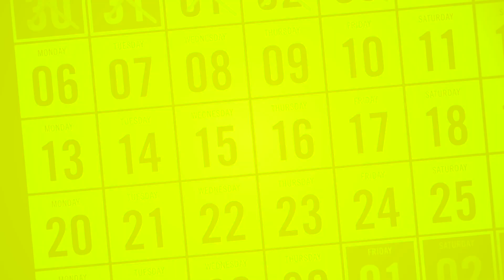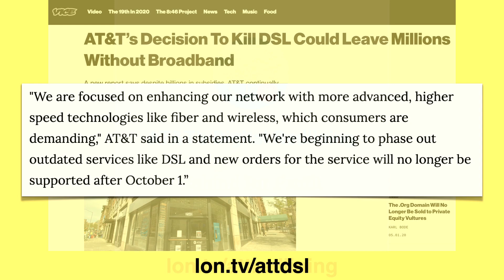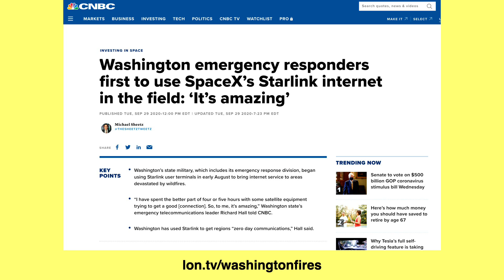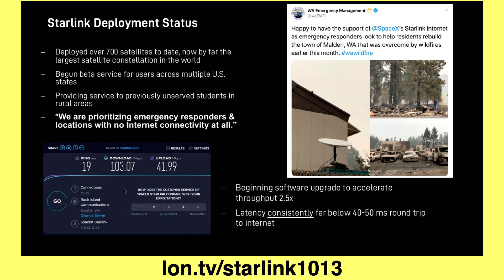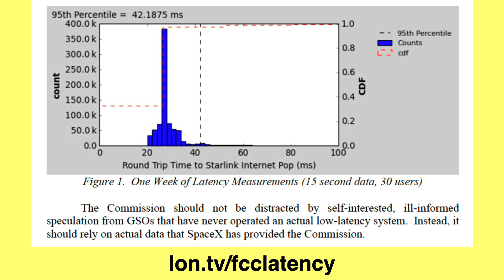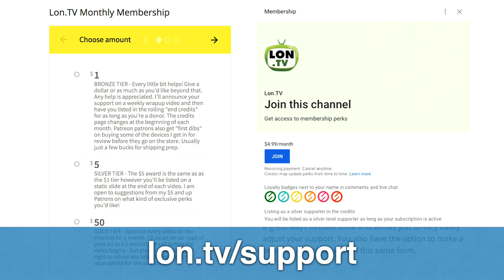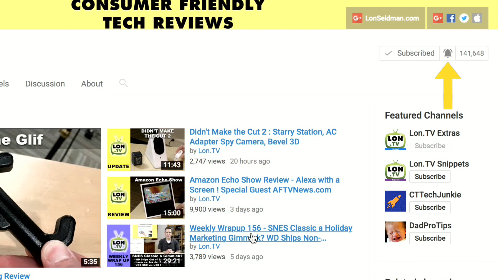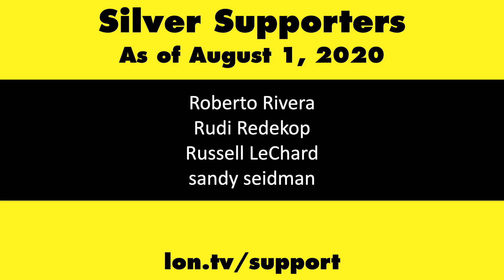Starlink Beta Speeds & Latencies Revealed / AT&T Eliminates DSL Service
See prior Starlink updates - SpaceX is beginning to communicate out the speeds and latencies beta users are experiencing on their service.

VIDEO INDEX:
00:00 - Intro
00:41 - Starlink Recap
01:49 - AT&T Kills DSL
04:32 - Starlink Beta Reports
07:06 - Starlink Reports Speeds & Latency to the FCC
11:10 - Mobile Starlink Use
11:34 - Supporter Thank Yous
12:08 - Helping the Channel
12:25 - Week in Review
15:02 - My Other Channels
15:47 - Conclusion